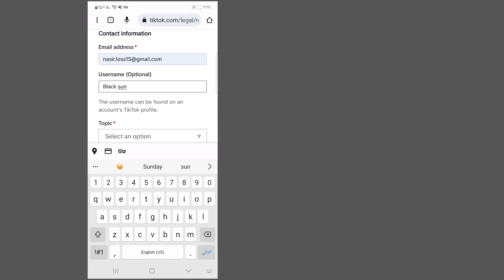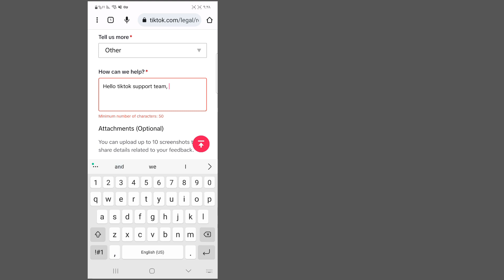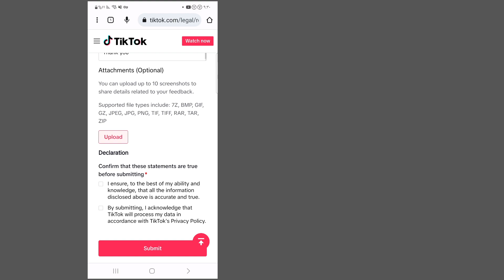كيفية استرداد حساب تيك توك بدون بريد الكتروني ورقم هاتف 2023 || جديد Methood Recover Tiktok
أهلا وسهلا بك إلى سلة الحلول لقناتي.

     في هذا الفيديو سوف تحل مشكلة tiktok Recover
     آمل أن يكون هذا الفيديو مفيدًا لك.

     يرجى الاشتراك والنقر على أيقونة الجرس لقناتي لمزيد من مقاطع الفيديو ||  إذا كان لديك أي سؤال أو ارتباك ، فيرجى ترك تعليق أدناه ||

     ✶ من فضلك لا تنسى أن '' مثل ''
     ✶ من فضلك لا تنسى "الاشتراك"
     ✶يرجى مشاركتها مع أصدقائك وعائلتك.